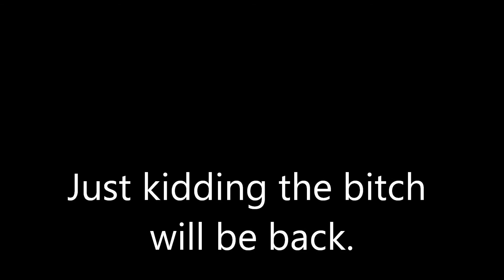Xcilo??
I don't know what to say here.